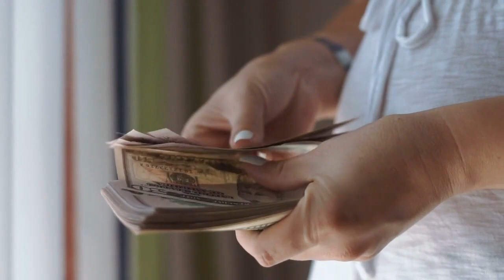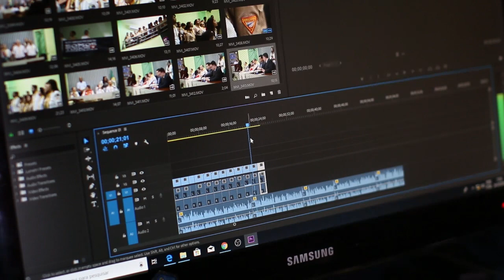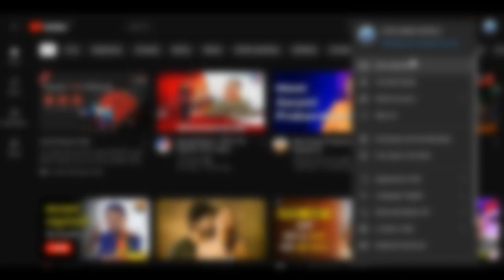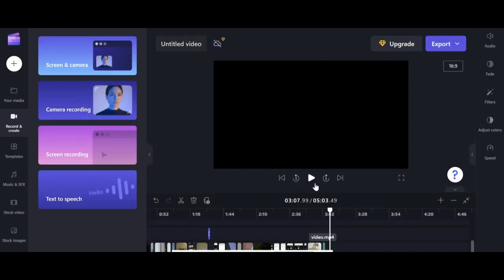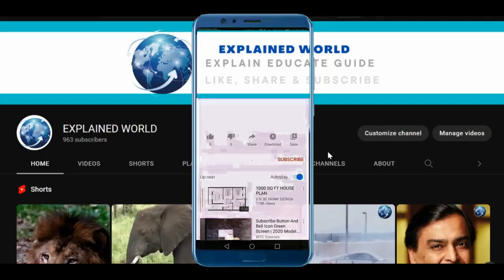YOUTUBE से पैसे कैसे कामाये ? | How To Earn Money From Youtube | ADSENSE ACCOUNT